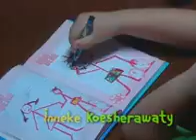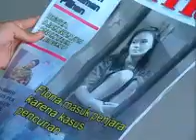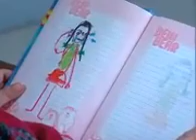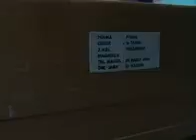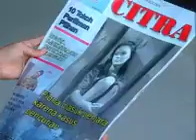Buku Harian Baim Eps 73 & 74(1)